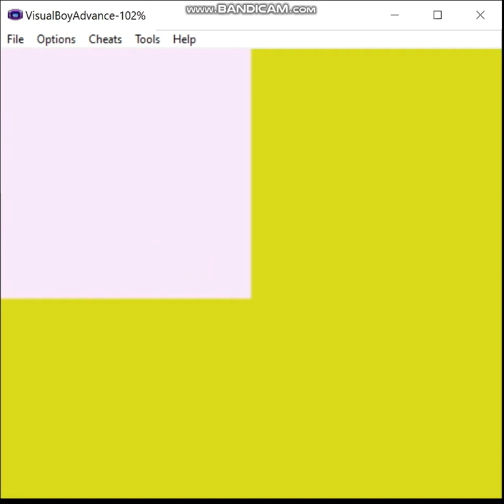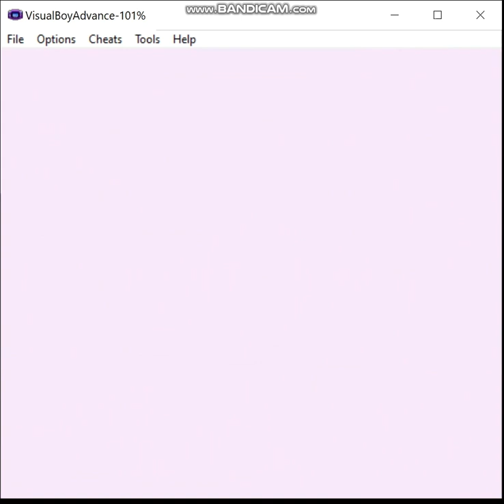Pokemon Pure Green - Green Team, Episode 14: The Badge, the Bird, and the Abomination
Team Rocket got sent blasting off again, so now it's time to get the Marsh Badge and move on to the Seafoam Islands...where a monster awaits me.

Ruleset:
1) I may only use Pokemon in battle that have a green sprite in-game.  HM slaves don't count.

2) No duplicate species allowed (can be temporarily allowed as long as I evolve the duplicate(s) at some point prior to finishing the run).

3) I have to beat the strongest trainer in the game to win.